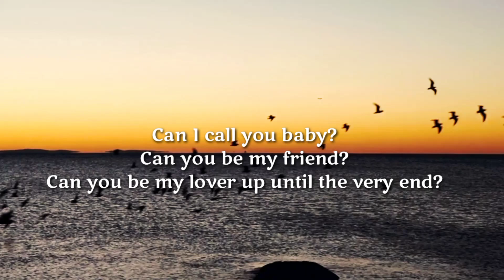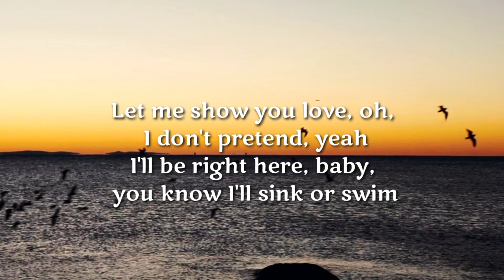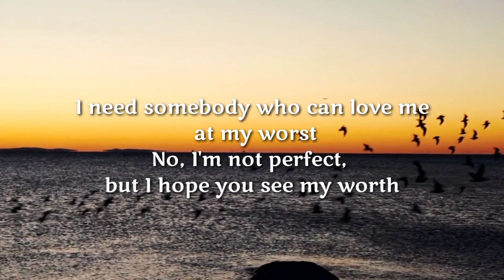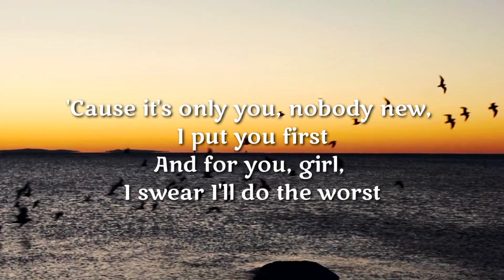At My Worst | Pink Sweats (Lyrics)